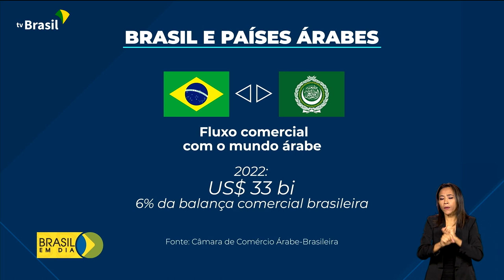Governo | Viagem aos Emirados Árabes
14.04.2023 - Amanhã, o presidente Lula estará em Abu Dhabi, nos Emirados Árabes Unidos. Reforçar o comércio entre os dois países é uma das metas da viagem.